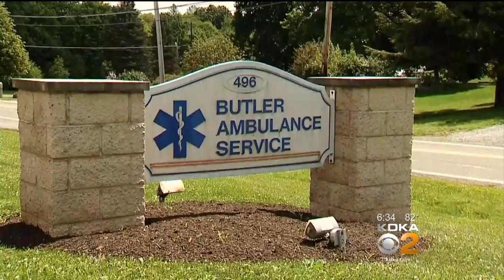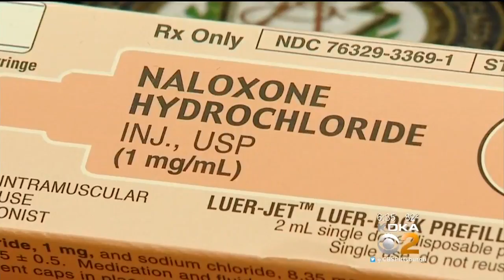Police Investigating 6 Butler Overdoses In Span Of 9 Hours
Emergency officials responded to six apparent overdoses in a span of nine hours in Butler County this week. In each case, the person was revived with Narcan; KDKA's Bob Allen reports.